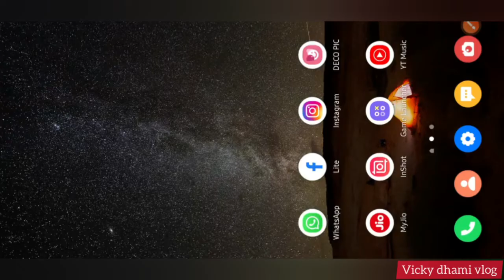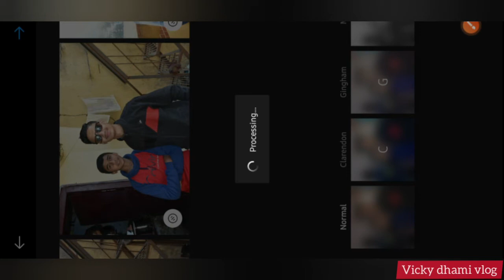How to upload more than one full size photo without crop in instragram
upload  full photo without crop more than one in instragram  without  third party application.